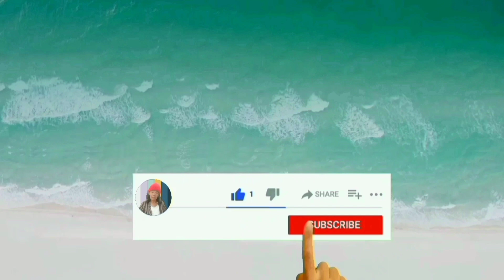Kumpulan cerita kocak, Part 11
Ada 4 kumpulan cerita kocak yang bikin ketawa, Pengobatan Ibu Ida Dayak,
Dapat tugas ronda, Ada kambing genit,
Otak lemot